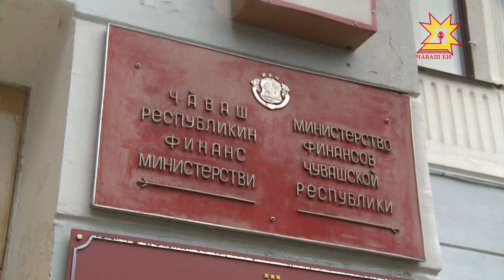Бывший Полпред Чувашии нанес ущерб бюджету республики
Незаконное стимулирование. Бывший руководитель Полномочного представительства Чувашии при Президенте России Леонид Волков, поощряя себя за работу, нанес ущерб бюджету республики — что и послужило поводом для его увольнения.